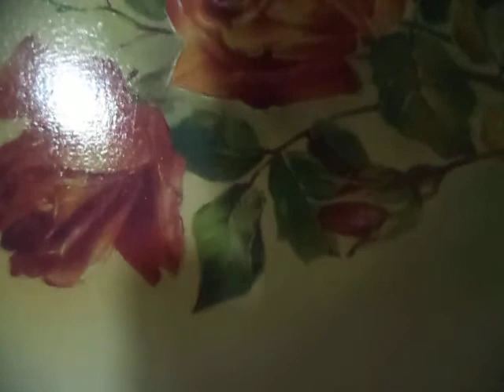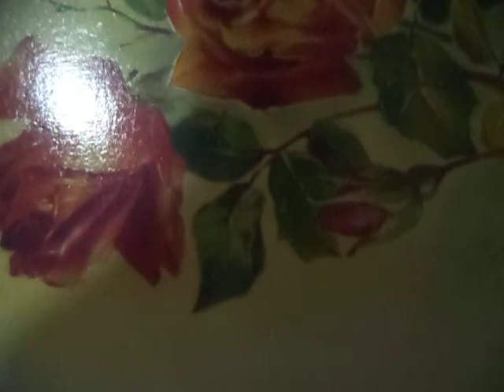К чёрту любовь(Лобода(наброски)